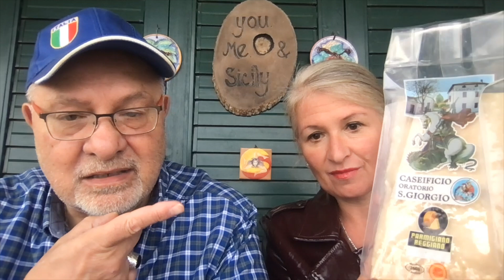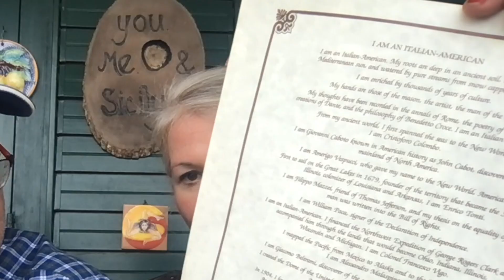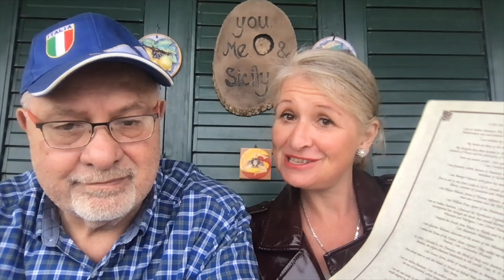Christmas in Caltagirone & Ortigia PLUS Italian American culture poem.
Cheese, prosciutto and salami gift. Christmas scenes in Caltagirone and Ortigia. PLUS
We read an important poem about the great contributions of Italians to the United States. You may also enjoy this video on the scene in Cefalu
We read an important poem about Italian American heritage and culture and the great contributors of Italian descent to the United States . The scene in Caltagirone on Saint Stephen's day was intoxicating. We show you around and also the great staircase of Saint Maria del Monte.
 Plus we take you to the Piazza Duomo in Ortigia, Siracusa.
We found a new Panettone with mandarin cream inside  but we still like the pistachio one. Christmas is a beautiful time in Sicily.
00:00 Welcome
00:20 Cheese and cold cuts from our friend Francesco
05:06 pasta alla norma and grilled calamari
08:22 Caltagirone Christmas scenes
12:35 Scenes from Ortigia
16:15 Update from Sicily
19:23 Important poem about Italian American contributions
24:22 New Year's resolutions
 31:30 panettone